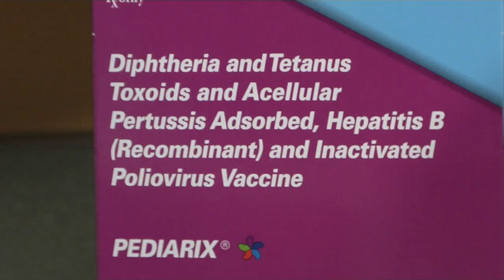HealthBreak | Pediatric Immunizations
Vaccines are designed to protect us from dangerous diseases, and childhood vaccinations are crucial, according to Melissa Kleschen, MD - a pediatrician at Providence Grant Creek Family Medicine.

"Bringing children in on time for vaccinations is important because it will help protect them at their most vulnerable time," says Melissa Kleschen, MD - a pediatrician at Providence Grant Creek Family Medicine." The vaccination schedule has been very-well studied and validated; staying on that schedule is very important."

The Missoula health care providers at Providence Grant Creek Family Medicine clinic follow the Center for Disease Control and Prevention's childhood vaccination schedule.

"Two of the vaccines we give infants - Hib and Prevnar - protect against bacteria that can cause very serious illnesses, she explains. "There is a D-Tap vaccine that covers diphtheria, pertussis and tetanus; MMR (measles, mumps and rubella), chicken pox and polio vaccines are required for school entrance."

"The most important thing about pediatric vaccines is that they do protect our children from very serious diseases," Dr. Kleshcen emphasizes. "Some of them are very prevalent in our community; others we don't want to let back into our community. It's important we protect our children, which will also protect our community around us."